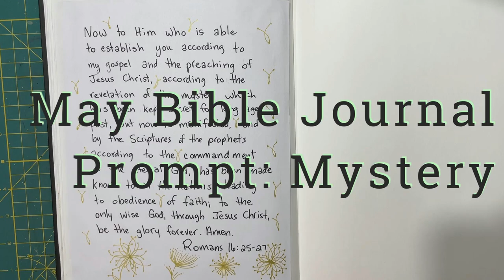May Bible Journal - Prompt: Mystery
Today's verses: Romans 16: 25-27